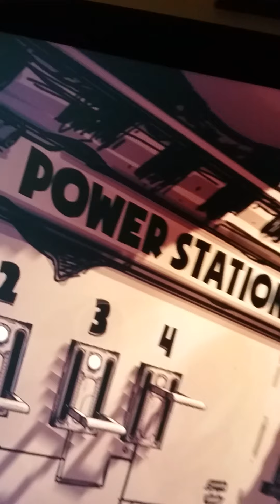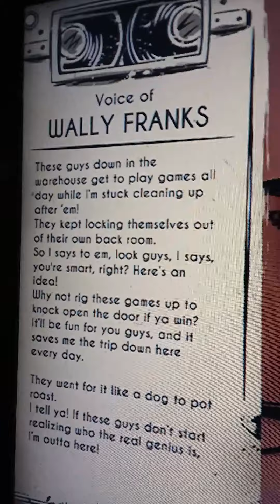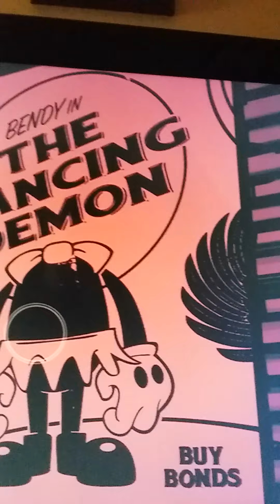chapter 4. bendy and the ink machine .stuff